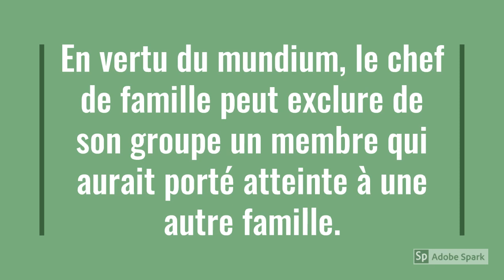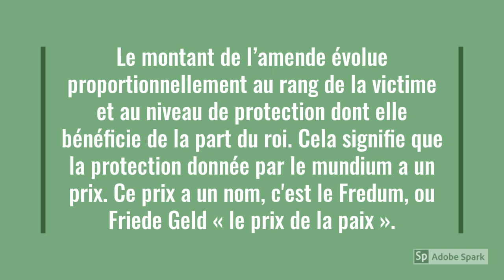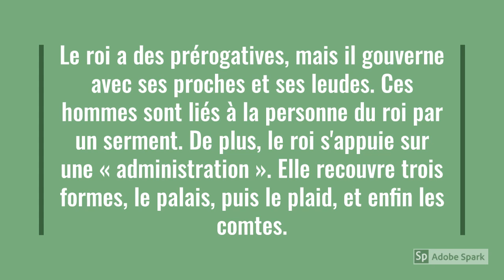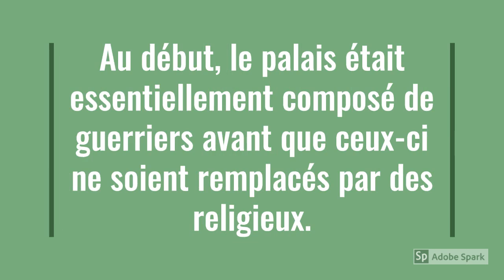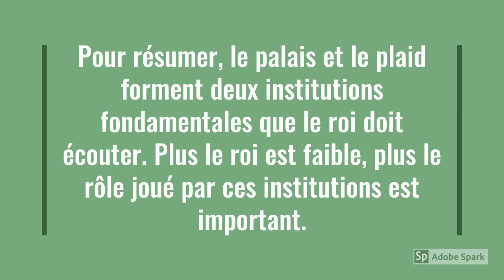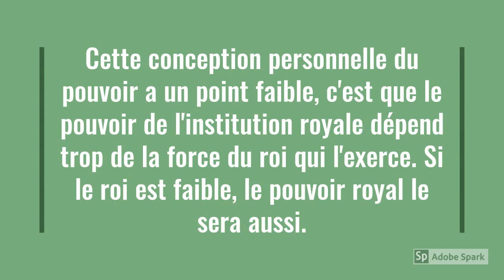L'Histoire du Droit et des Institutions #5 : Les institutions mérovingiennes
Dans cette vidéo nous étudierons la conception du pouvoir chez les Mérovingiens. Cette vidéo fait partie de la série sur l'Histoire du Droit et des Institutions, pour plus de compréhension, il est préférable que vous ayez vu les vidéos précédentes.